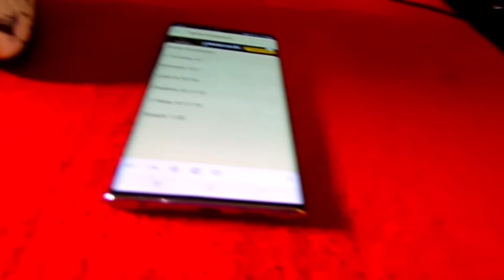Year Of The Turn Up 2022: GAME TIME!!!!!